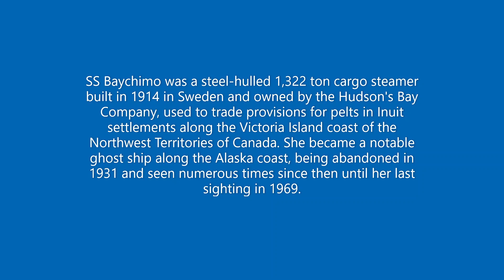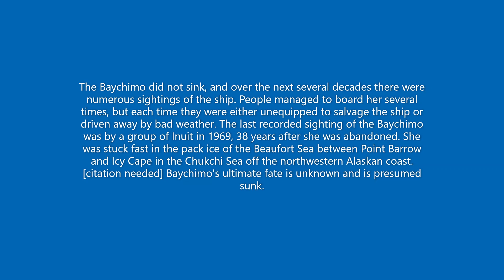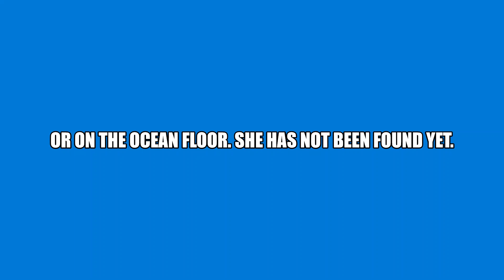SS BAYCHIMO REAL LIFE GHOST SHIP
ss baychimo was a cargo ship in alaska that got stuck in a storm when there ship got stuck in pack ice and eventually was left abandon because the crew thought baychimo was gonna sink do to the crazy weather conditions but the ship actually stayed afloat for a couple decades being sighted every so often and some even tried to get the baychimo in port but failed and baychimo continued to sail around with no crew. baychimo the real life ghost ship.